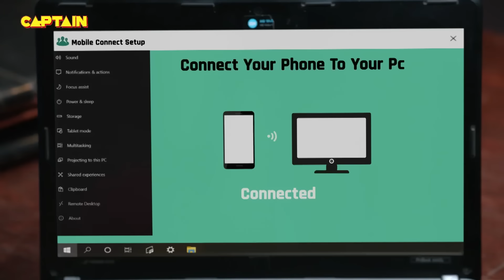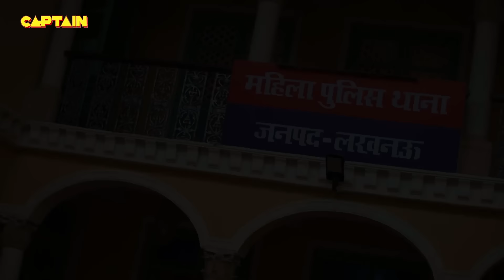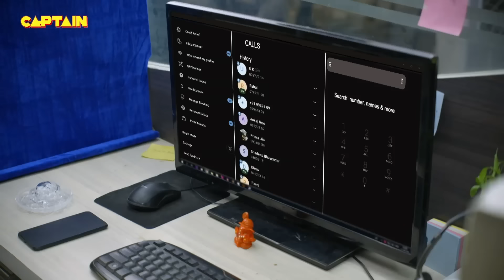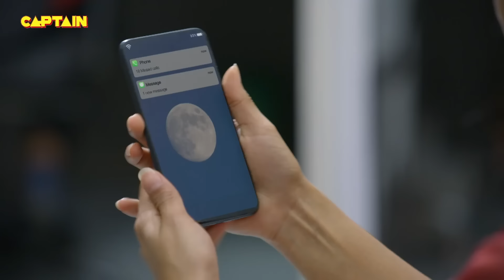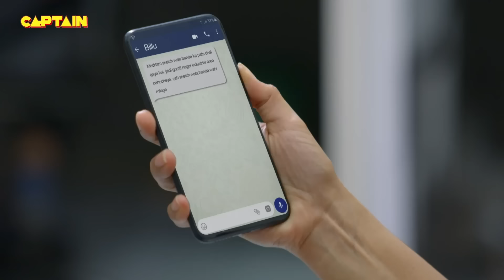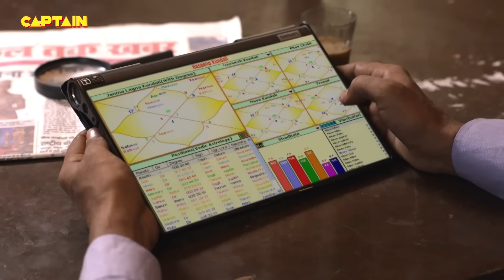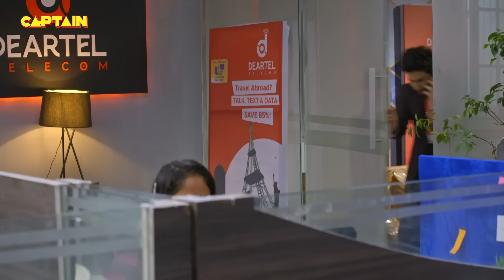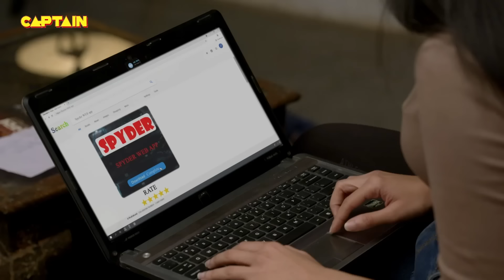Karishma Singh ने पीली जब Haseena की कॉफी || Best Of Maddam Sir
Karishma Singh ने पीली जब Haseena की कॉफी || Best Of Maddam Sir 286-289